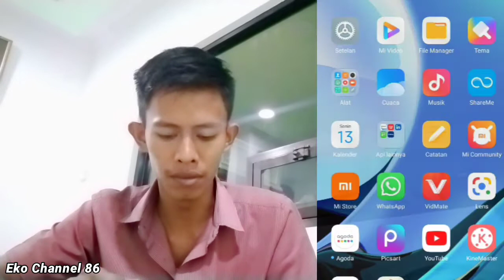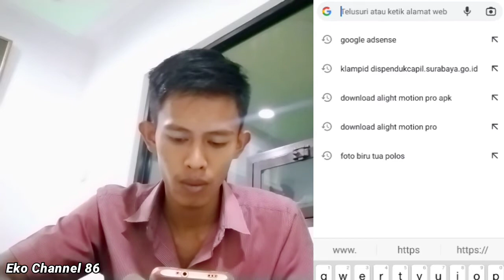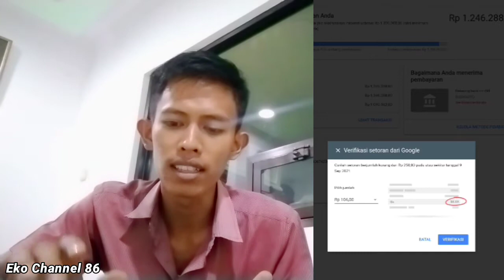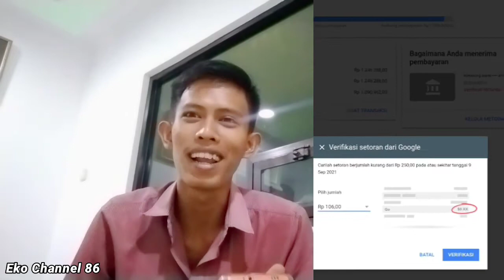cara memasukan pin bank ke google adsene dan caranya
cara memasuka pin rekening bank di google adsene

Trik saya memasukan pin bank di google adsene
cara memasukan pin google adsense,
cara memasukan pin google adsense 2021,
cara memasukan pin google adsense 2021 dina blogger,
cara memasukan pin google adsense putra jepara,
cara memasukan pin google adsense 2021 @bunga aulan nisa,
cara memasukan pin google adsense terbaru,
cara memasukan kode pin google adsense